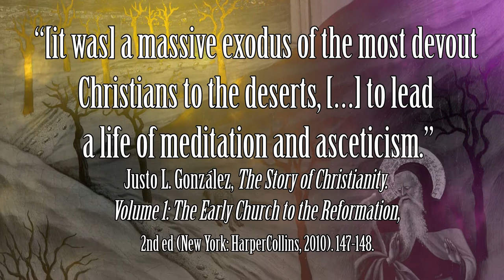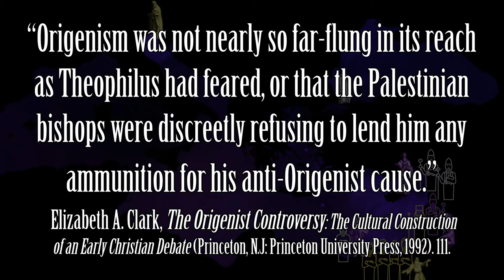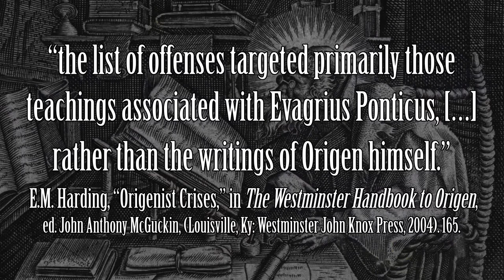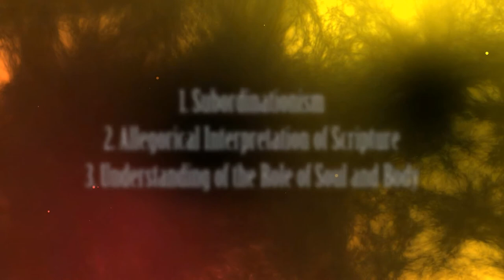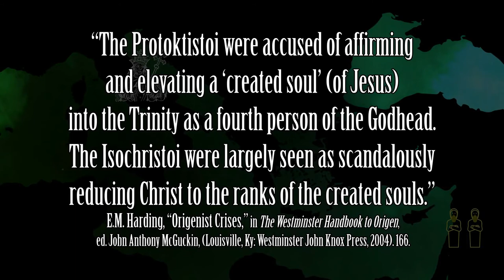Origen's Condemnation - A Deep Dive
This is a deep dive into Origen's condemnation for those curious about the nature and substance of his anathematization.

Script, Voice, and Animation: Ross Von Hausen
Additional Voices: Emily Von Hausen

Bibliography
Clark, Elizabeth A. The Origenist Controversy: The Cultural Construction of an Early Christian Debate. Princeton, N.J: Princeton University Press, 1992.

Eusebius, and Rufinus. History of the Church. Translated by Philip R. Amidon. The Fathers of the Church, a New Translation 133. Washington, D.C: The Catholic University of America Press, 2016.

González, Justo L. The Story of Christianity. Volume 1: The Early Church to the Reformation. Rev. and Updated [ed.], 2nd ed. New York: HarperCollins, 2010.

Harding, E.M. “Origenist Crises.” In The Westminster Handbook to Origen, edited by John Anthony McGuckin, 1st ed. The Westminster Handbooks to Christian Theology. Louisville, Ky: Westminster John Knox Press, 2004.

Heine, Ronald E. Origen: Scholarship in the Service of the Church. Christian Theology in Context. Oxford ; New York: Oxford University Press, 2010.

McGuckin, John Anthony, ed. The Westminster Handbook to Origen. 1st ed. The Westminster Handbooks to Christian Theology. Louisville, Ky: Westminster John Knox Press, 2004.

Rufinus. St. Pamphilus’ Apology for Origen with The Letter of Rufinus on the Falsification of the Books of Origen. Translated by Thomas P. Scheck. The Fathers of the Church, Vol. 120. Washington, D.C: Catholic University of America Press, 2010.